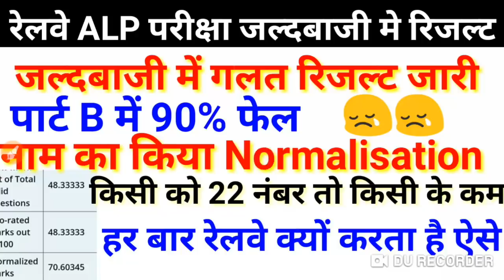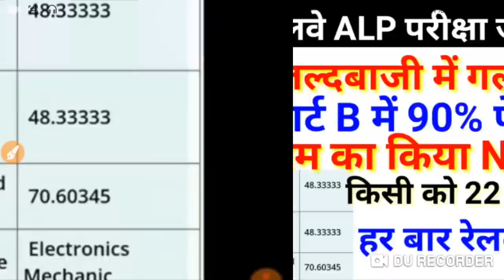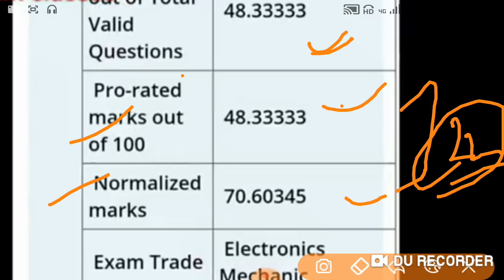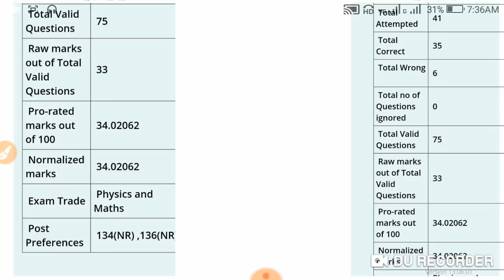RRBAlpResult Alp result prorated marks normalisation marks wrong result alp CBT 2